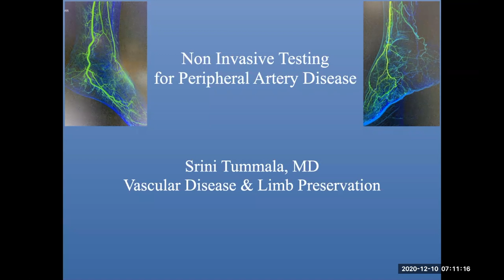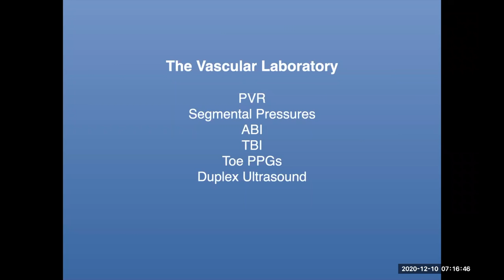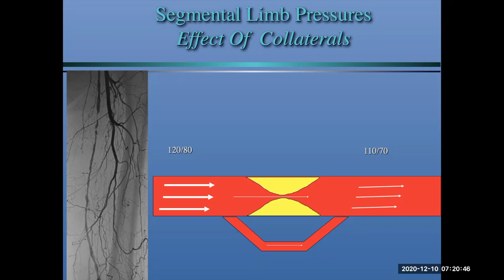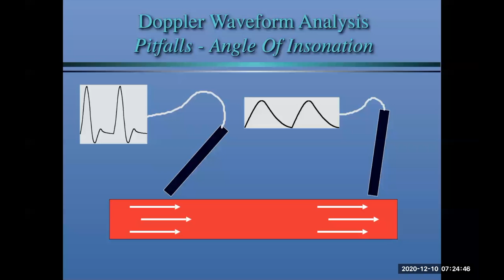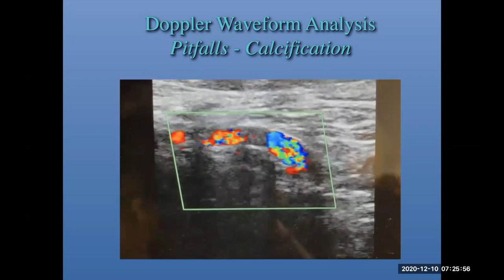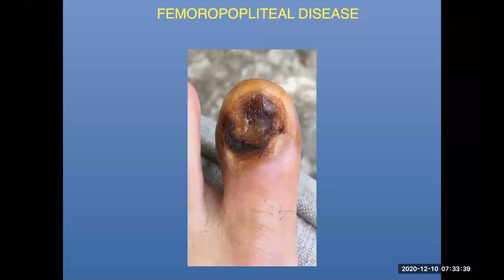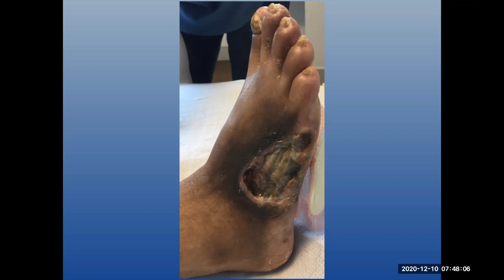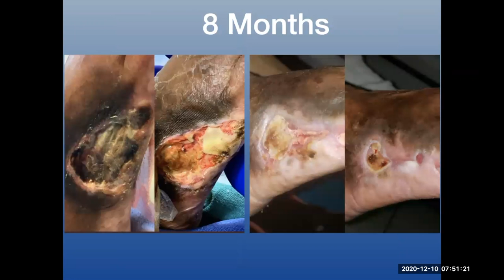Non-Invasive Testing for Peripheral Artery Disease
This video will discuss the basics of non-invasive testing for patients with Peripheral Artery Disease.